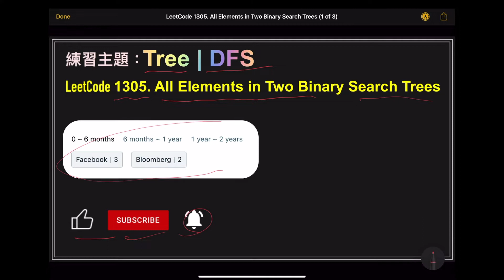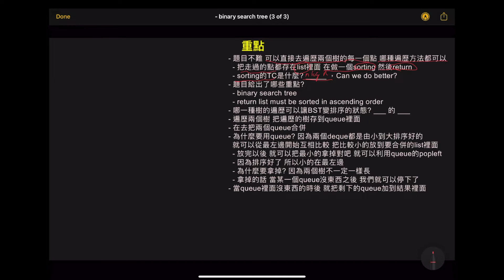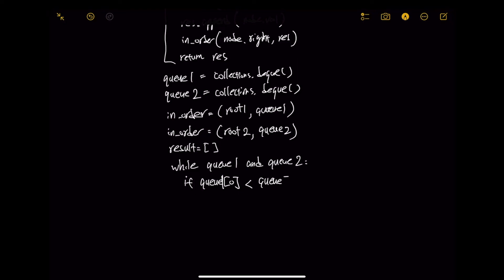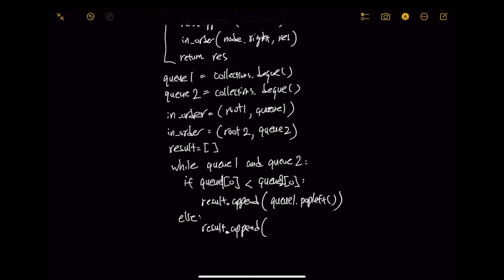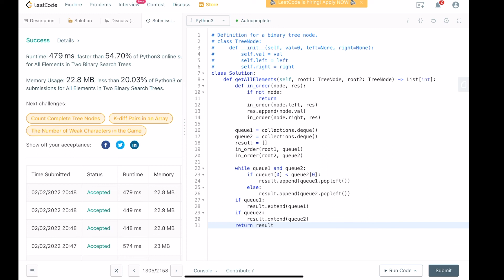leetcode 中文 | All Elements in Two Binary Search Trees | Leetcode 1305 | 基礎知識題 | Python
0:00 題目介紹
 1:40 思路重點
5:03 思路圖視化
13:44  手寫代碼
20:30 這是什麼時刻你知道的